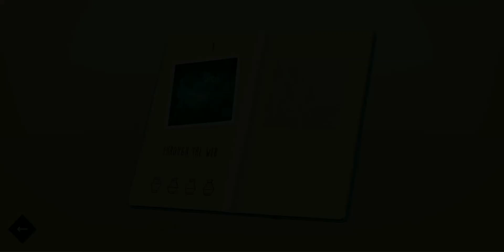Lara Croft GO The Maze of Stones Part 1